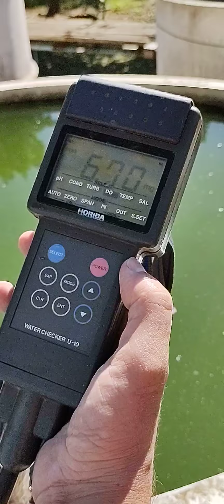Medición de oxígeno en B4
Medición con sonda limnológica del oxígeno en superficie y en profundidad en la unidad experimental B4